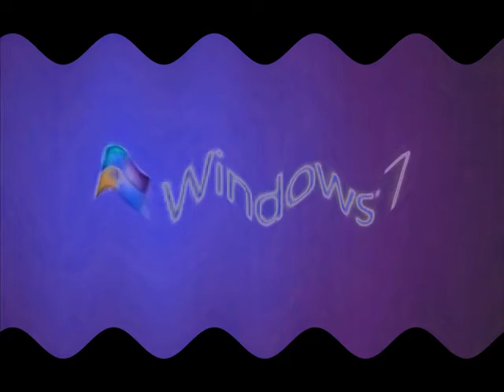Windows 7 Logo Animation in G Major 667